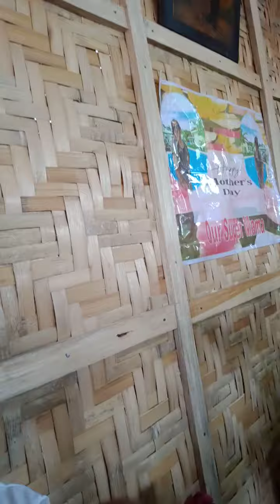jmss therapy services be happy ..